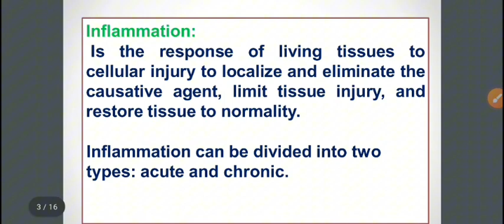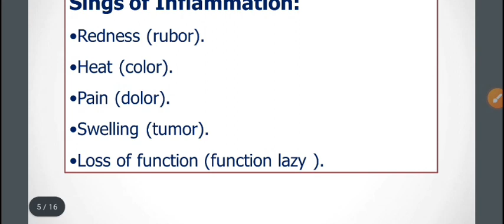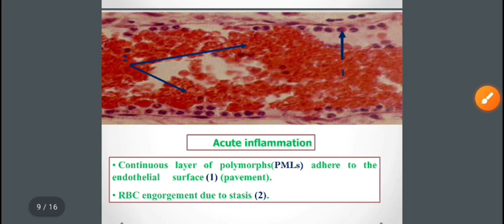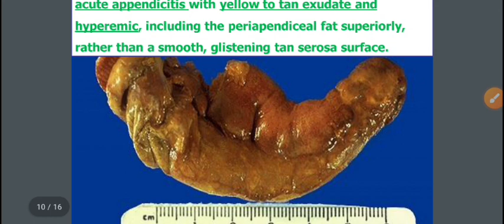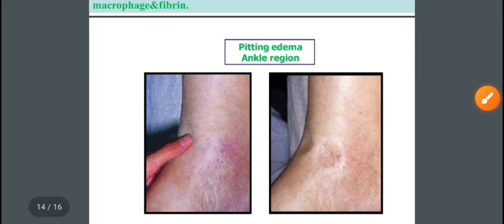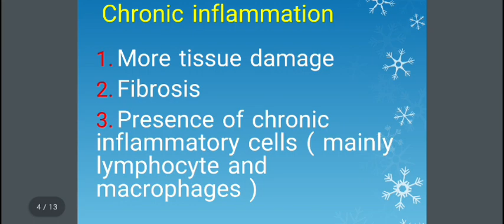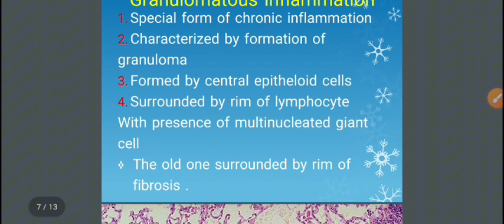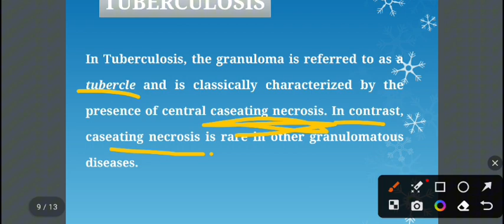Pathology Lab | Acute And Chronic Inflammation